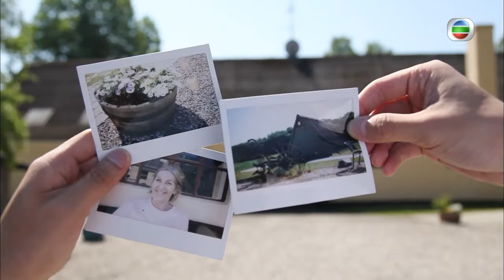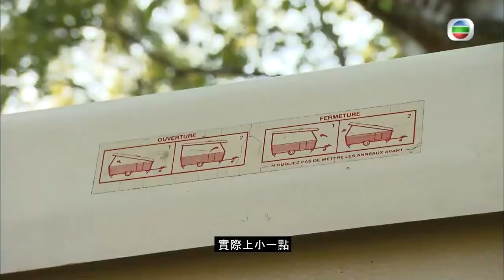從皇宮走進平民區！親身感覺與大自由零距離的丹麥慢森活！ 譚詠麟 ｜快樂地圖｜TVB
香港人營營役役，拚命賺錢，但得到金錢就代表得到了真正的快樂嗎？尋找快樂可有指引？譚詠麟將赴丹麥探索其快樂指數冠絕全球的原因，與觀眾一同打開這張《快樂地圖》，找尋世界各地的快樂足跡！

立即訂閱【譚詠麟 Alan Tam】 Official YouTube Channel🔔